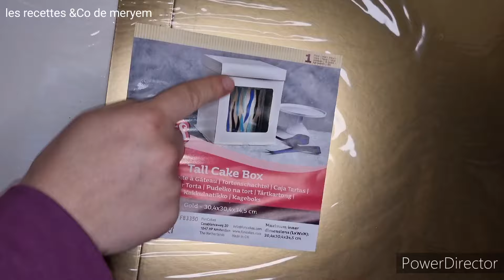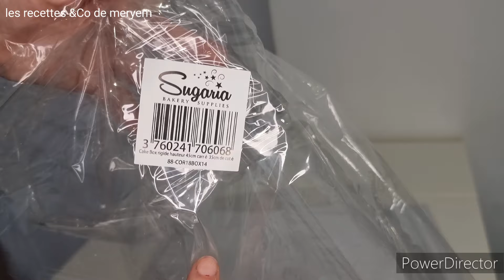Boîtes pour emballer les weddingcakes et gâteaux haut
retrouvez moi sur instagram: meryem.cakes